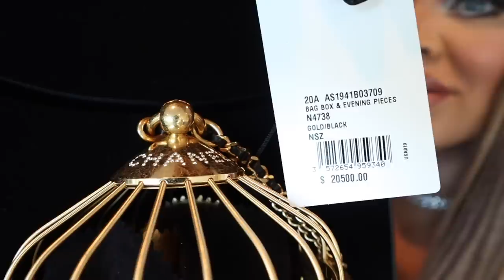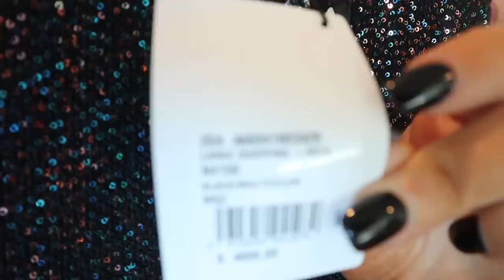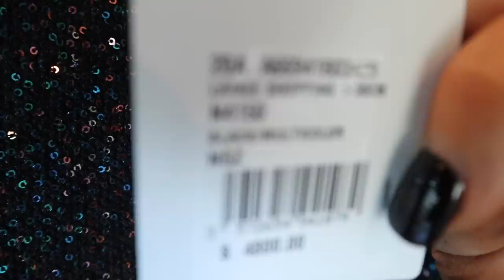Unboxing CHANEL'S $20,000 Bird Cage PURSE!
new song "only fan" out oct 7!